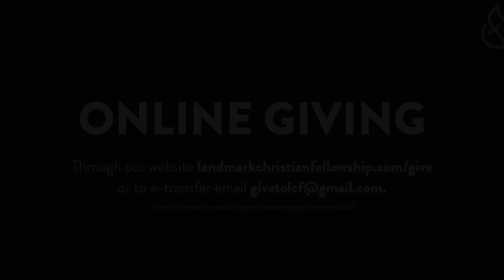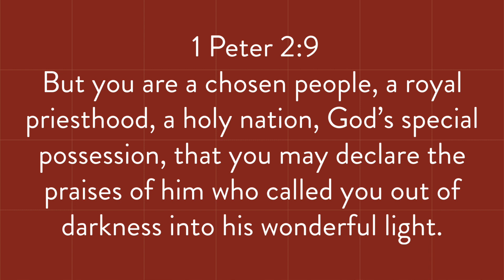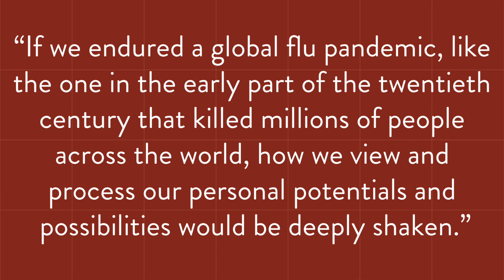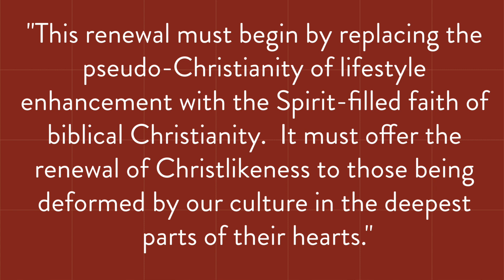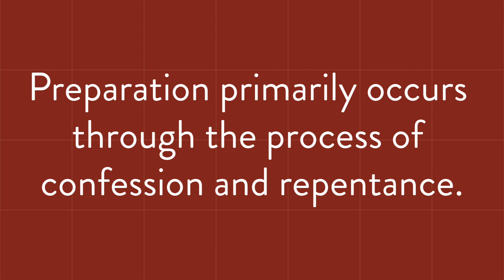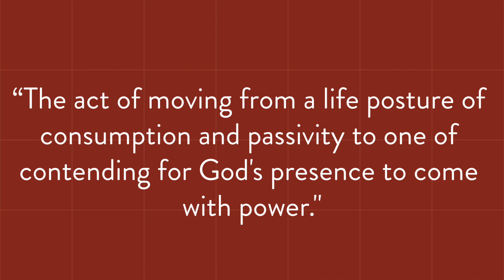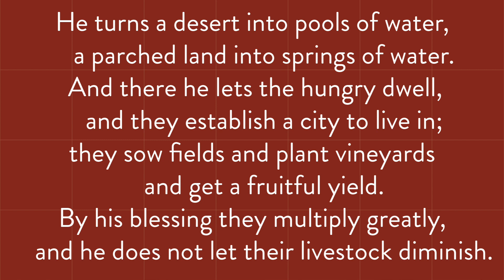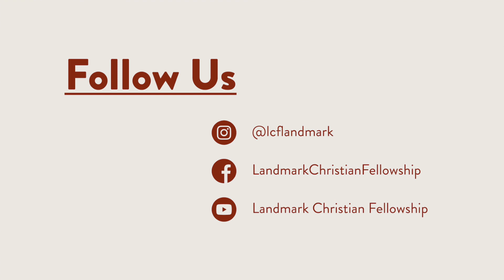Sunday Gathering May 17, 2020